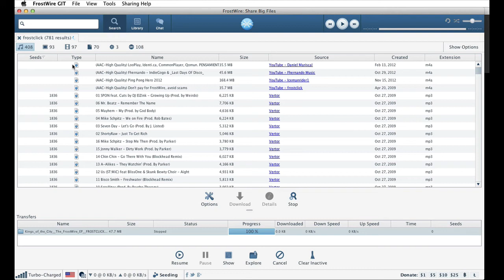FrostWire 5.6.0 preview - Increase/Decrease Font Size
You will be able to increase/decrease font size using the universal Ctrl+"+" and Ctrl+"-" on Windows and Linux or Cmd+"+" and Cmd+"-" on Mac.

under BETA RELEASES